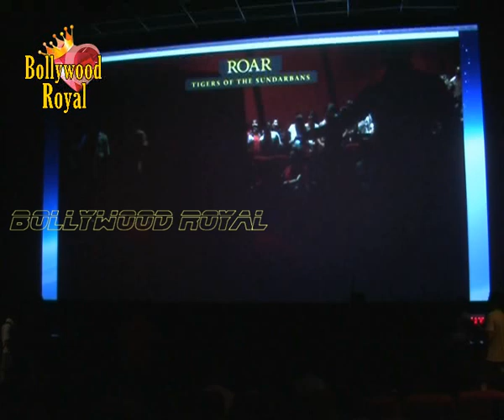Salman Khan at Kamal Sadanah’s 1st Look of ‘Roar Tigers Of The Sunderbans’ 1